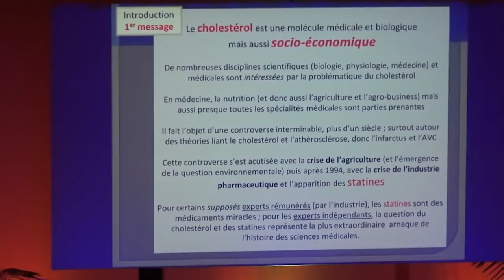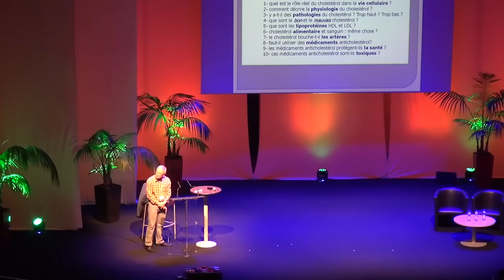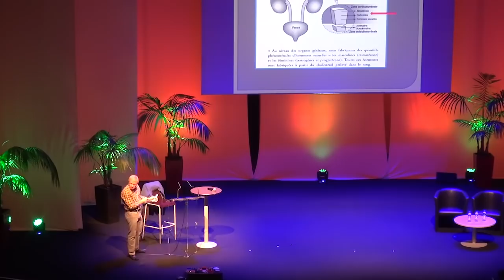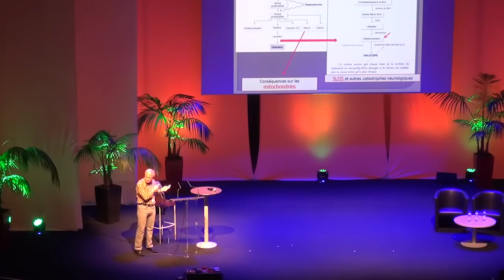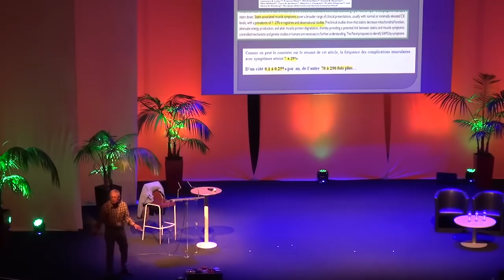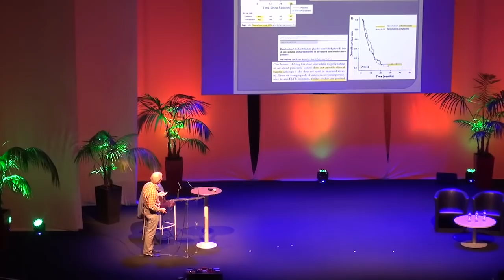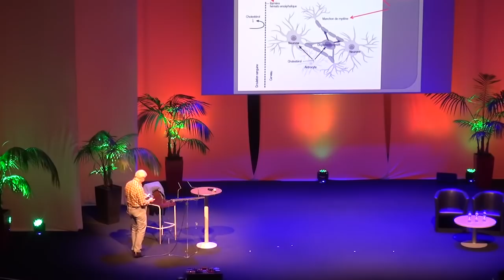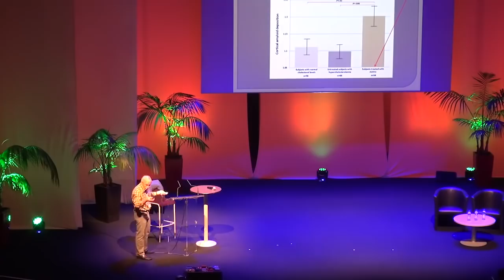Cholestérol, mensonges et propagande - Dr Michel De Lorgeril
ans la guerre médiatique qui se joue sur le front du cholestérol, chaque mouvement compte. Car l’industrie pharmaceutique se voit sérieusement menacée non seulement de voir les ventes de ses statines s’éroder, ce qui est de toute façon inscrit dans ses prévisions de recettes en raison des molécules généricables, mais surtout de voir ses prochains anticholestérols développés à grand frais, tués dans l’œuf. Quant à l'industrie agro-alimentaire, elle se tient coi, en pensant avec frayeur aux menaces qui pèsent sur ses margarines et autres yaourts anticholestérol. Sans parler des vendeurs de riz rouge et autres policosanol.

Voici les dernières nouvelles du front. Le Dr Michel de Lorgeril (CNRS, université Joseph-Fourier, Grenoble), éminent cardiologue français, sans aucun lien avec l’industrie pharmaceutique, auteur de Cholestérol, mensonges et propagande